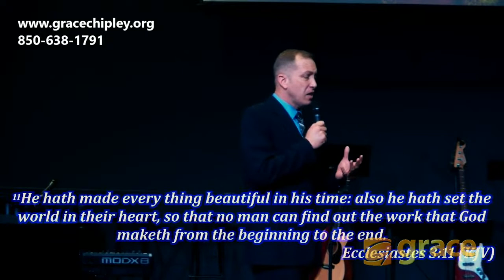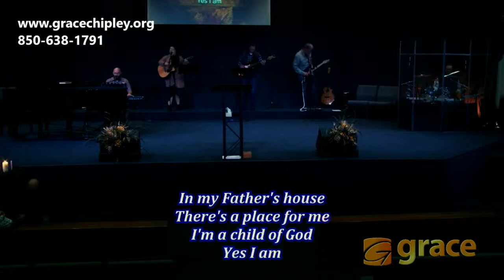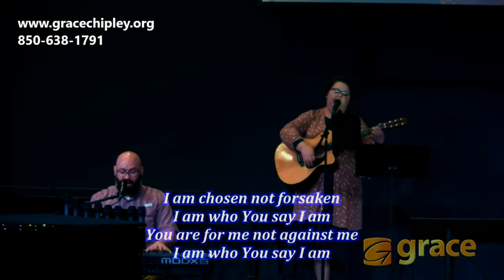GraceTV “Remember The Source of Your Beauty” 11/27/22